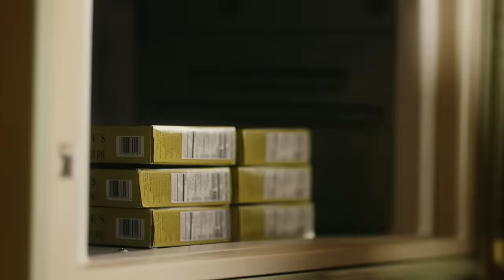Travie McCoy - Full Monarch (Official Music Video)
The official music video for Travie McCoy's new single "Full Monarch" from the album NEVER SLEPT BETTER out July 15, 2022 on Hopeless Records!

A @spacedvisuals production

Directed by: @Angelicavalente_ & @ilovepseudo
Producer: @Angelicavalente_
DP: @Tayleno
1AC: @warrenthediver
Gaffer: @calub_harris
Grip: @dpsamanthab
Grip: @jackthomasphotography
HMU: @frvnkie
PD: @ragingdyslexic
PA: @Joey.cav
Edit: @ilovepseudo
Color: @Tayleno
EP: @nox.media
Travie MGMT: @hodg3
Lead: @traviemccoy
Female Lead: @dee.nasty

Follow Travie McCoy on social media!